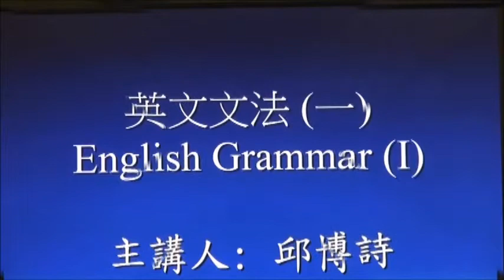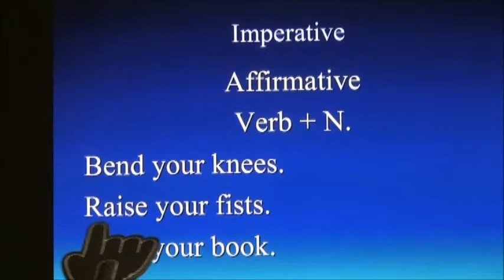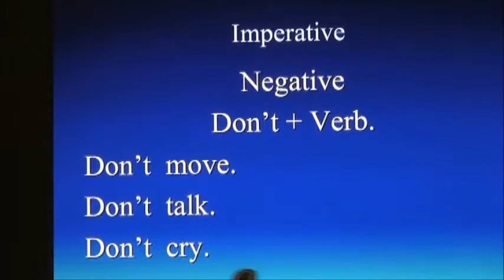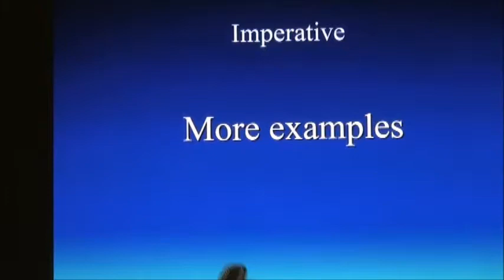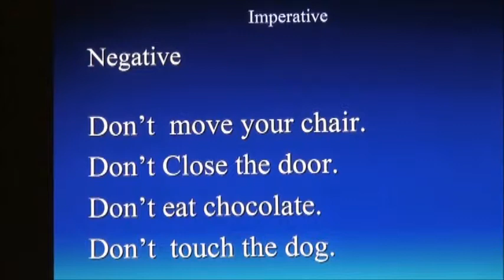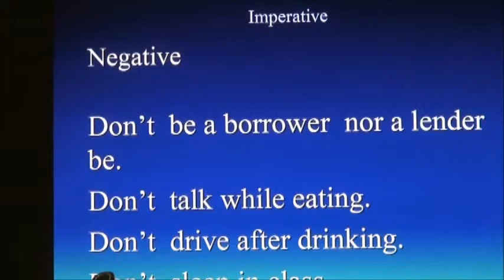OCW@KSU 英文文法(一)Unit 2_Imperative -應用英語系邱博詩老師